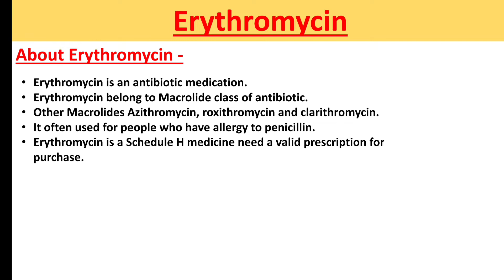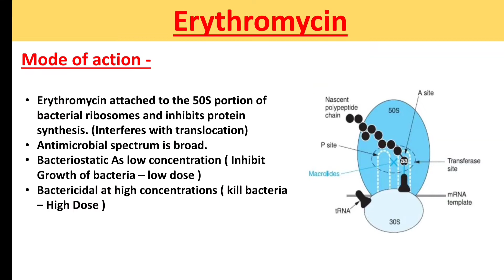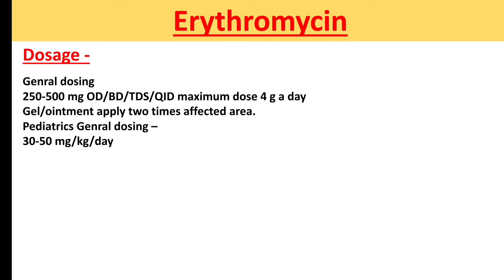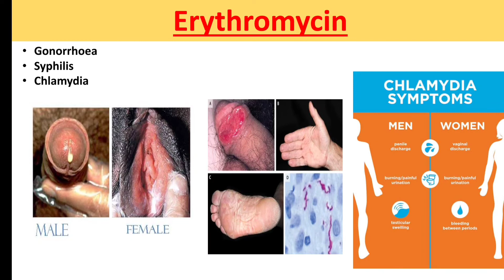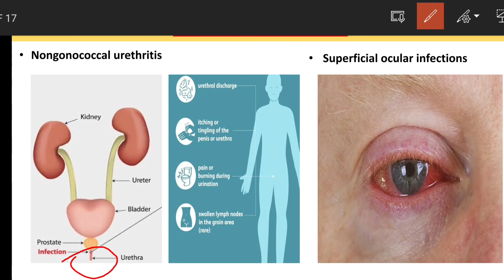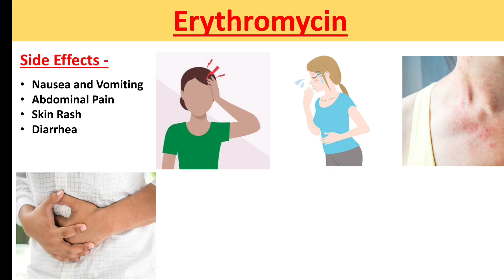Erythromycin Tablet | Erythromycin Oral Suspension | Erythromycin 250 Uses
Erythromycin
Erythromycin is an antibiotic medication.
Erythromycin belong to Macrolide class of antibiotic.
Other Macrolides Azithromycin, roxithromycin and clarithromycin.
It often used for people who have allergy to penicillin.
Erythromycin is a Schedule H medicine need a valid prescription for purchase.

Erythromycin attached to the 50S portion of bacterial ribosomes and inhibits protein synthesis. (Interferes with translocation)
Antimicrobial spectrum is broad.
Bacteriostatic As low concentration ( Inhibit Growth of bacteria – low dose )
Bactericidal at high concentrations ( kill bacteria – High Dose )

ROUTES
By mouth (tablets, capsules and oral suspension), topical (Ointment, Gel, topical solution) and ophthalmic ointment
 Brand Names

Uses Of Erythromycin
RESPIRATORY TRACT INFECTIONS – Tonsillitis, Pharyngitis , Pneumonia etc
Diphtheria
Ear Infections
Gonorrhoea
Syphilis
Chlamydia
Whooping Cough
Intestinal Infection
Nongonococcal urethritis
Skin And Soft Tissue Infection
Impetigo
Acne vulgaris
Superficial ocular infections

Side Effects
Nausea and Vomiting
Skin Rash
Abdominal cramps
Diarrhea

 Doses
Genral dosing
250-500 mg OD/BD/TDS/QID maximum dose 4 g a day
Gel/ointment apply two times affected area.
Pediatrics Genral dosing –
30-50 mg/kg/day
Drug interactions –
Theophylline
Cyclosporine
Carbamazepine
Warfarin
Digoxin
Contraindication & Warnings
Hypersensitivity To Erythromycin And other Macrolides.

Thanks

0:00 Overview
0:17 About Erythromycin
0:49 Brands Names of erythromycin
1:05 Mode of action
1:37 Routes of administration
1:57 Dosage
2:30 Pharmacokinetics
2:47 Uses
5:00 Side Effects
Drug Interactions
Contraindications and Warnings